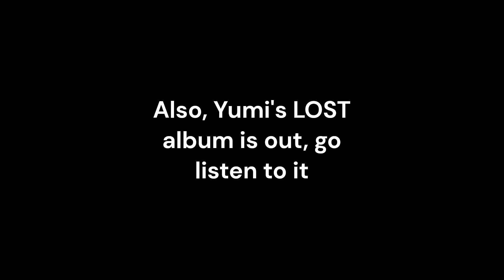Using a pen and listening to BLACKTOP - YUMI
still been using the pen and don't think I'll stop